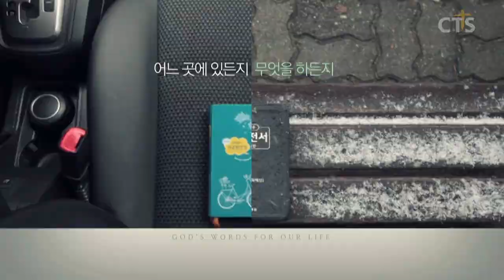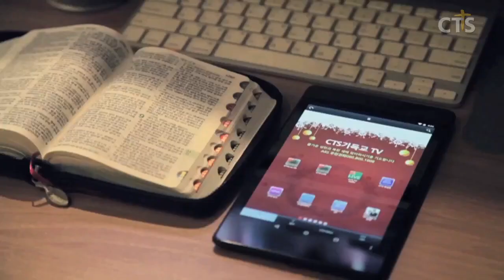김운성목사 설교_영락교회 | 시작은 미약하였으나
시작은 미약하였으나

미가5:2-9
2. 베들레헴 에브라다야 너는 유다 족속 중에 작을지라도 이스라엘을 다스릴 자가 네게서 내게로 나올 것이라 그의 근본은 상고에, 영원에 있느니라
3. 그러므로 여인이 해산하기까지 그들을 붙여 두시겠고 그 후에는 그의 형제 가운데에 남은 자가 이스라엘 자손에게로 돌아오리니
4. 그가 여호와의 능력과 그의 하나님 여호와의 이름의 위엄을 의지하고 서서 목축하니 그들이 거주할 것이라 이제 그가 창대하여 땅 끝까지 미치리라
5. 이 사람은 평강이 될 것이라 앗수르 사람이 우리 땅에 들어와서 우리 궁들을 밟을 때에는 우리가 일곱 목자와 여덟 군왕을 일으켜 그를 치리니
6. 그들이 칼로 앗수르 땅을 황폐하게 하며 니므롯 땅 어귀를 황폐하게 하리라 앗수르 사람이 우리 땅에 들어와서 우리 지경을 밟을 때에는 그가 우리를 그에게서 건져내리라
7. 야곱의 남은 자는 많은 백성 가운데 있으리니 그들은 여호와께로부터 내리는 이슬 같고 풀 위에 내리는 단비 같아서 사람을 기다리지 아니하며 인생을 기다리지 아니할 것이며
8. 야곱의 남은 자는 여러 나라 가운데와 많은 백성 가운데에 있으리니 그들은 수풀의 짐승들 중의 사자 같고 양 떼 중의 젊은 사자 같아서 만일 그가 지나간즉 밟고 찢으리니 능히 구원할 자가 없을 것이라
9. 네 손이 네 대적들 위에 들려서 네 모든 원수를 진멸하기를 바라노라